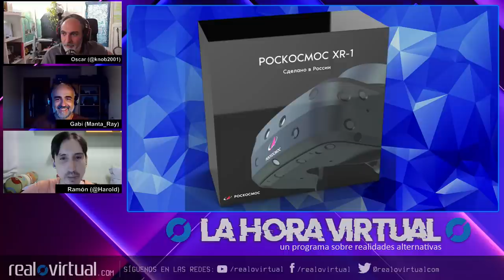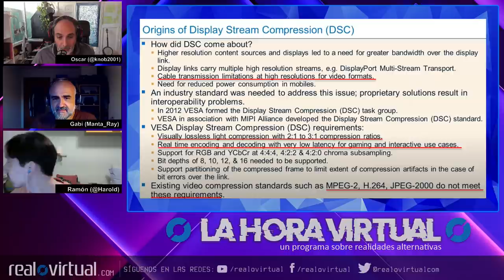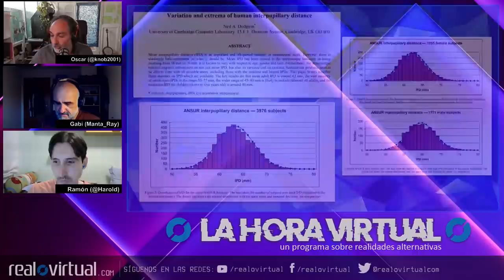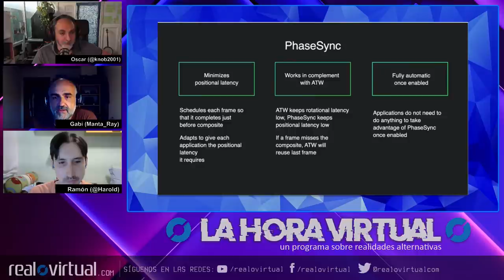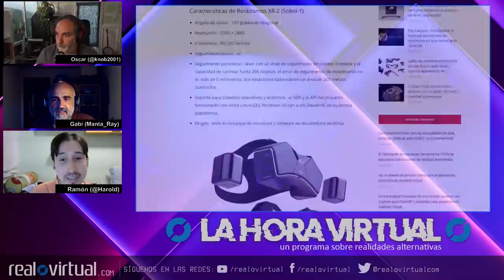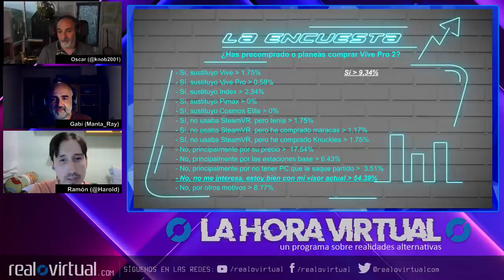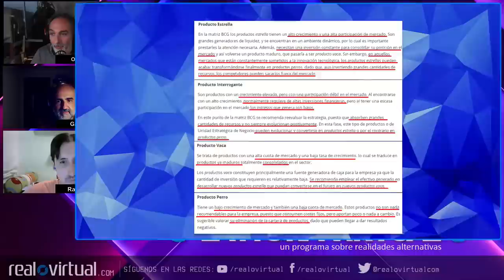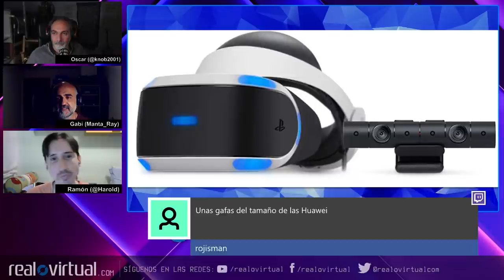Nuevo Roscosmos y más. ¿Cuánto esperas tener el mismo visor antes de cambiar? La Hora Virtual #31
La Hora Virtual, el aclamado podcast independiente sobre VR con más de 8 años en antena (antes conocido como RovCast), regresa en formato video-podcast.

El mismo buen rollo, crítica y reflexión sobre lo ocurrido durante la semana en VR de manos de la primera y más grande comunidad sobre Realidades Virtuales y extendidas en Español. No te pierdas cada capítulo de esta nueva temporada.

Licencia
Licencia Atribución de Creative Commons (reutilización permitida)
Licencia